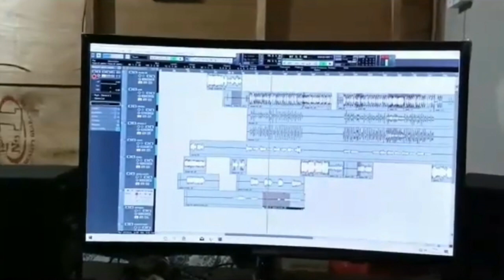Ninna Kannale Nanu Kande Hosa Preetiya Romanchana | Kannada Love Song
🎵  Song : Ninna Kannale Nanu Kande  Hosa
Preetiya Romanchana
🎵 Lyrics & Singing : J S Nagarjun
🎵 Keys : J S Nagarjun
🎵 Rhythm : C Maruti
Screen Appearance: J S Nagarjun, Shivam & Rachana